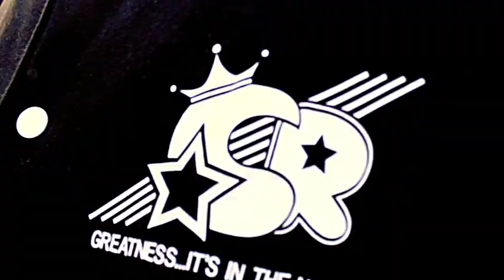Hiddenman - Music Wid A Mission [Official Music Video]